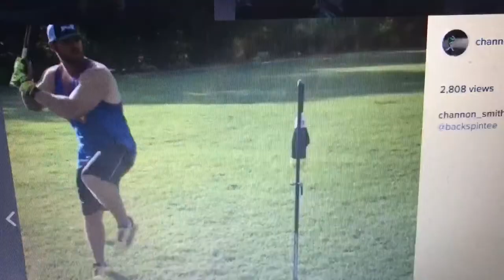Shannon Smith Miken/Worth Sports